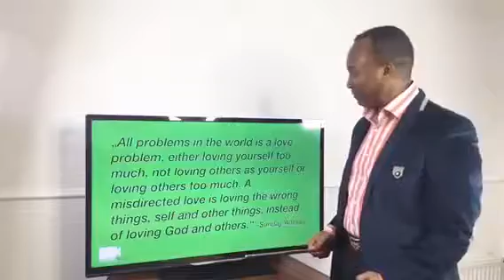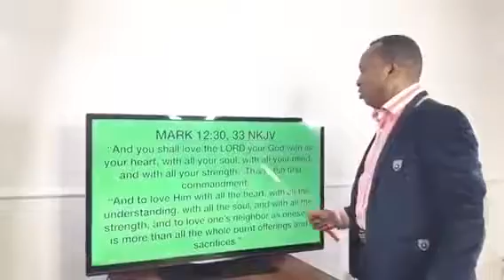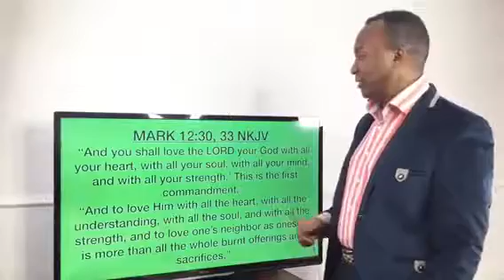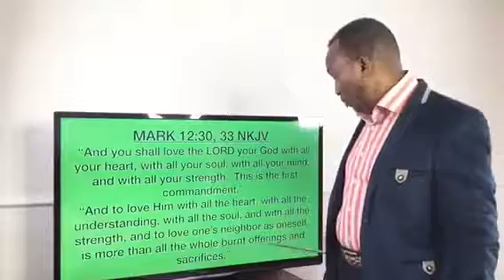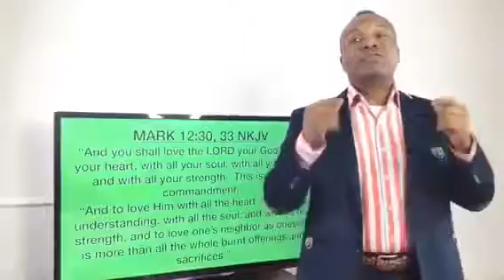Dr SUNDAY ADELAJA GOD IS NOT PLEASED BY YOUR GIVING OFFERING